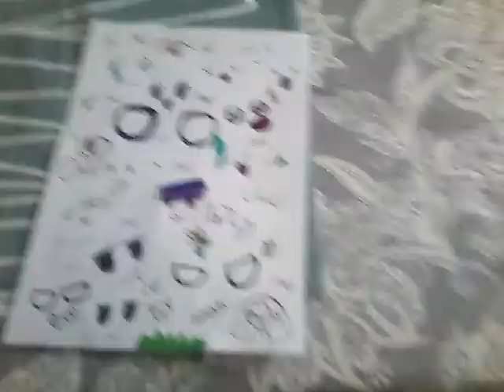Random doodles I made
U THOUGH IT WAS A DESCRIPTION, BUT IT WAS ME  D I O